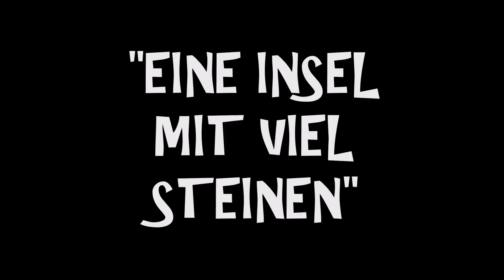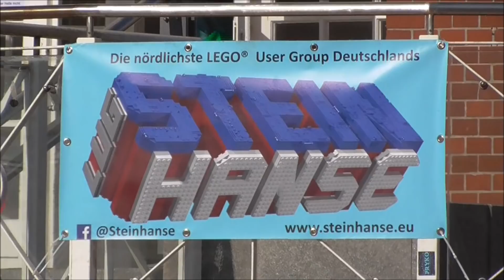"Eine Insel mit viel Steinen" Die LEGO® Ausstellung auf SYLT 2018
Im Rahmen der "Familienwochen 2018" fand im Alten Kursaal auf Westerland vom 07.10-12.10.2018 die Ausstellung der Stein Hanse "Eine Insel mit viel Steinen" statt.